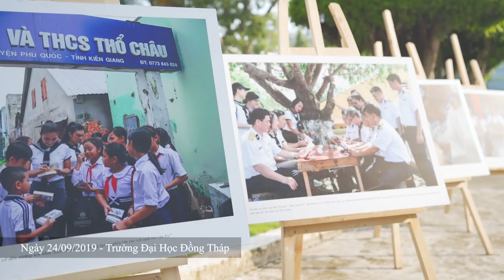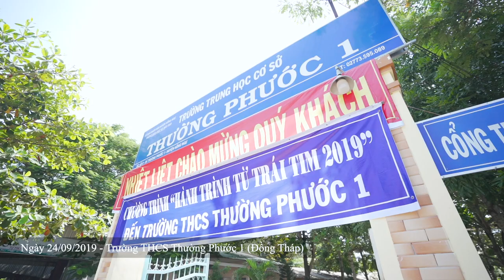Các người đẹp hoa hậu tặng sách quý trên đất Sen hồng Đồng Tháp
Ngày 24/09/2019, Hành Trình Từ Trái Tim tiếp tục có sự đồng hành của Hoa hậu Mai Phương Thuý, Hoa hậu Thuỳ Dung, Á hậu Tú Anh và ca sỹ Hải Yến trao tặng hàng ngàn cuốn sách đổi đời đến sinh viên, thanh niên trường Đại học Đồng Tháp, các em học sinh trường THPT Cao Lãnh I, THCS Thường Phước I và cán bộ, chiến sĩ Đồn biên phòng Thường Phước và người dân làng Nam Hang, Đồng Tháp.